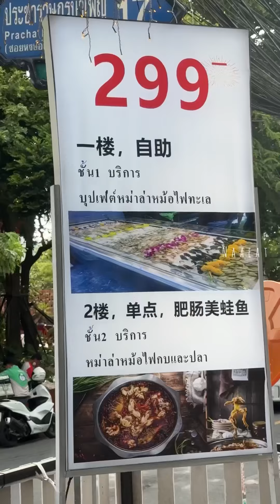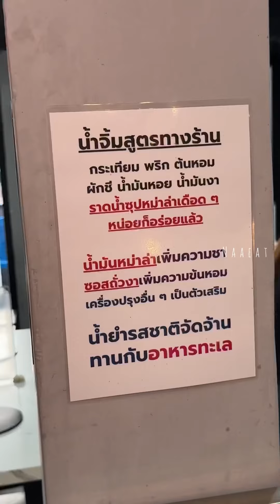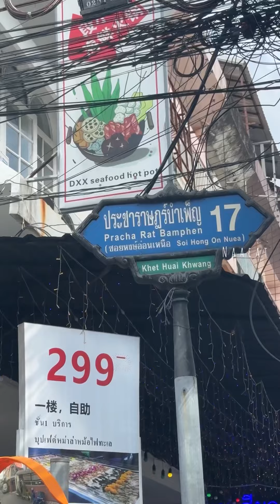พึ่งเคยเจอบุฟเฟ่ต์หม่าล่า ที่กินไม่อั้นแค่ 299 “ตวนเสียวเสี่ยวหม้อไฟทะเล เนื้อโค กบ” 🍲🇨🇳🦐🐮🐸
พึ่งเคยเจอบุฟเฟ่ต์หม่าล่า ที่ราคานี้รวมทะเลเผาเอาไว้แล้วด้วย อร่อย คุ้ม ไปลองเถอะ เดี๋ยวจะหาว่าไม่ยอมบอก กินไม่อั้นแค่ 299 “ตวนเสียวเสี่ยวหม้อไฟทะเล เนื้อโค กบ” 🍲🇨🇳🦐🐮🐸